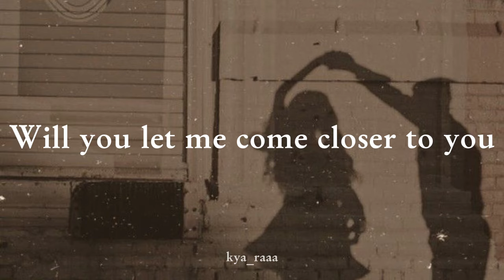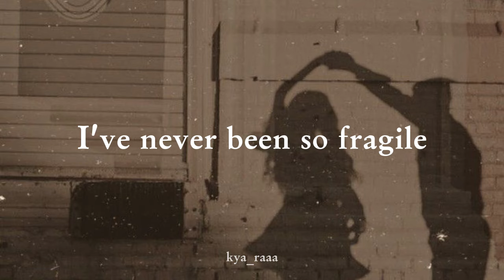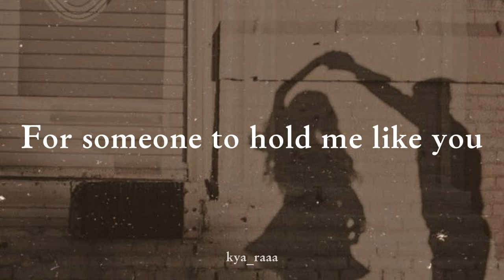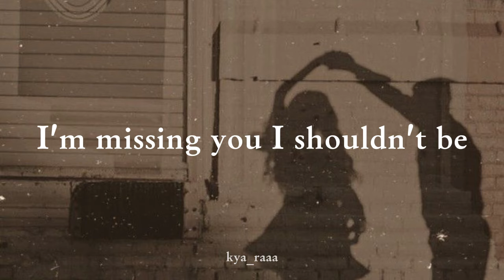Laufey- Fragile Lyrics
Fragile Lyric Video. Enjoyyyy!!
Credits to Laufey.